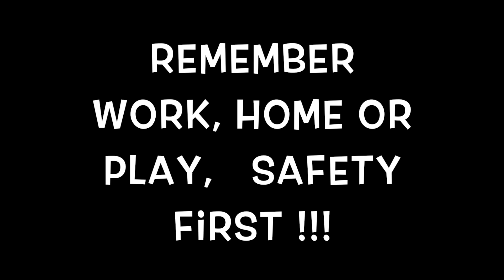Safety First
This video is about Safety First